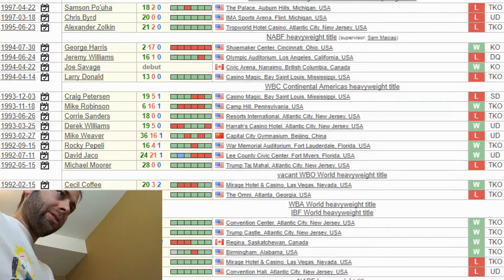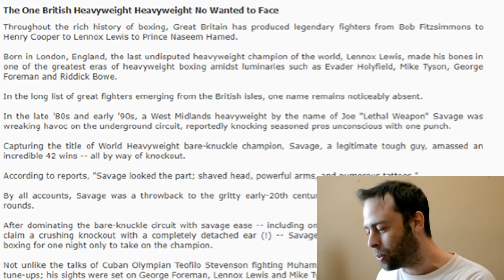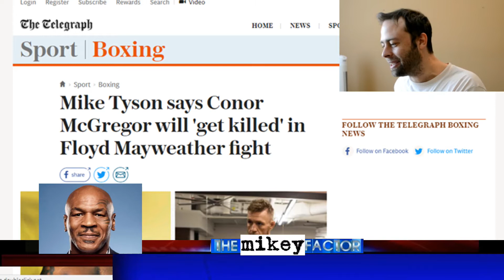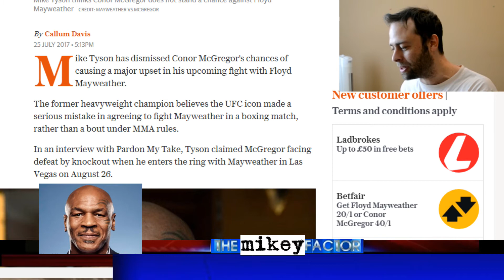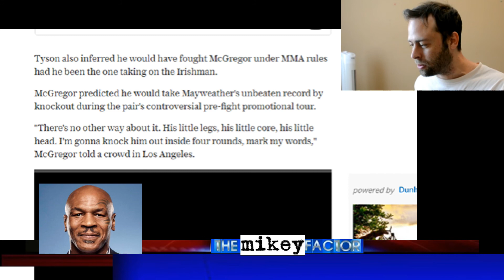Mcgregor Is Savage AF (ft Savage - Cooper)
Well, here you have it! Actual evidence that proves, Mcgregor is savafe af!
I'm not going to lie, but the title to this video is a play on words.
It literally is used to compare the lack of boxing experience by Conor Mcgregor to a former bare knuckle champion named Joe 'The Lethal Weapon' Savage, who went up against a boxer who was very good, but hardly the best, and, well, if you watch the video, you will see what happens...
Joe Rogan - I will put my money on Conor McGregor, he can beat Floyd Mayweather! Sci-Fi Sound Effects Futuristic - Future Sound FX Volume 6